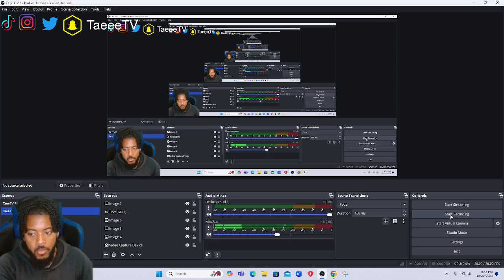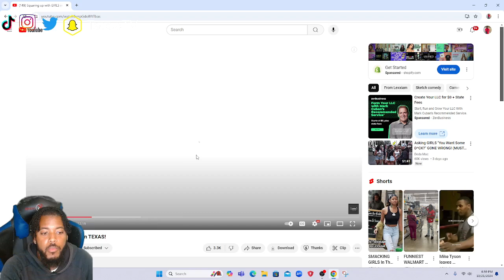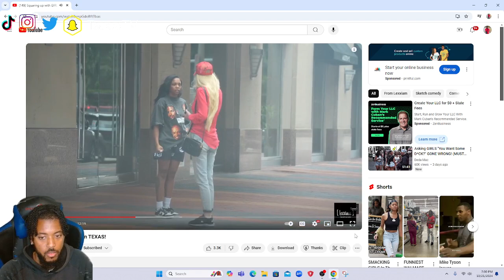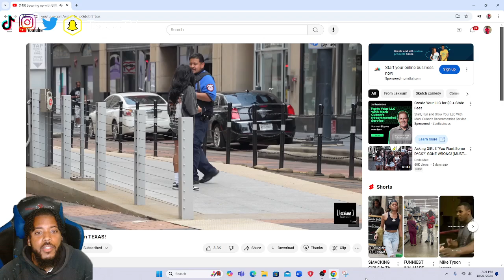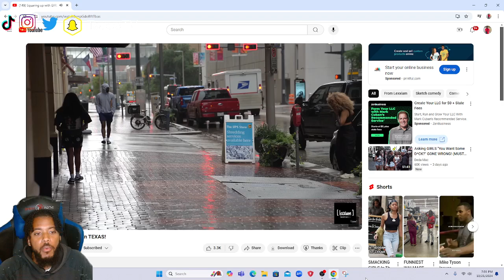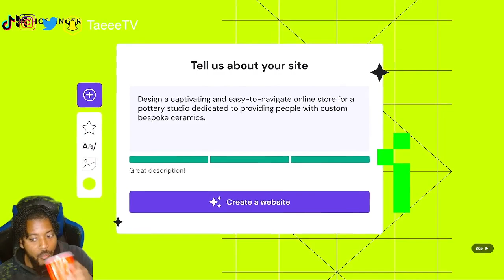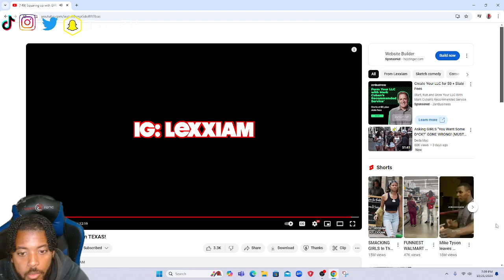Squaring Up With Girls Hood Edition!